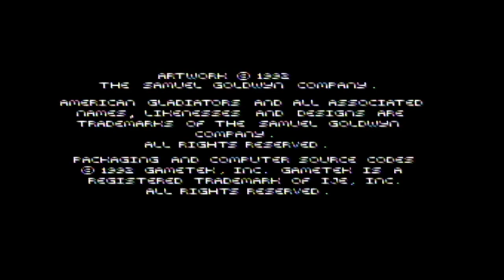American Gladiators - Super Nintendo - Start-Up - Opening - Title Screen - SNES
"American Gladiators" for the Super Nintendo Entertainment System (SNES) brings the excitement of the popular television show into the world of video games, offering players a chance to test their mettle against the formidable Gladiators in a series of challenging events. Developed by Imagitec Design and published by GameTek, this action-packed game captures the spirit of the hit TV show as players compete in various athletic competitions.

Upon starting the game, players are greeted with a dynamic title screen featuring the iconic American Gladiators logo against a backdrop of electrifying stadium lights, accompanied by an energetic soundtrack that sets the tone for the adrenaline-pumping action ahead. The title screen immediately draws players into the competitive world of "American Gladiators."

As players dive into the game, they can choose to compete as either a contestant or a Gladiator, each with their own unique abilities and challenges. Whether facing off against computer-controlled opponents or competing head-to-head with friends in multiplayer mode, players must use their athleticism, agility, and strategy to outperform their rivals and emerge victorious in a series of intense events.

The gameplay of "American Gladiators" is fast-paced and responsive, with intuitive controls that allow players to participate in a variety of events inspired by the TV show. From battling through obstacle courses to jousting atop platforms and navigating through the famous Eliminator, players must showcase their skills and determination to conquer each challenge and claim victory.

In addition to its engaging gameplay, "American Gladiators" features colorful graphics and animations that capture the excitement of the TV show. From the detailed character sprites to the dynamic event arenas and cheering crowds, every aspect of the game is crafted with care to immerse players in the thrilling world of athletic competition.

With its captivating atmosphere, challenging gameplay, and faithful adaptation of the hit TV show, "American Gladiators" remains a beloved classic on the SNES, offering players an entertaining and competitive gaming experience that captures the excitement and energy of the iconic American Gladiators franchise.